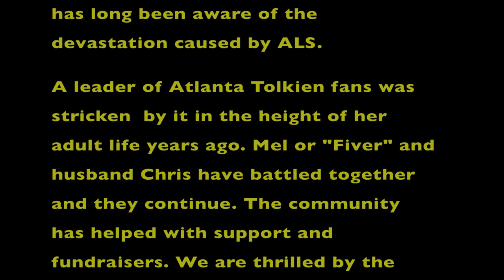Jed Brophy ALS Ice Bucket Challenge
Jed Brophy takes the ALS Ice Bucket Challenge at DragonCon in Atlanta Georgia, twice! Jed also send out the challenge to some fellow DragonCon guests. Thanks to all involved for helping a great cause!